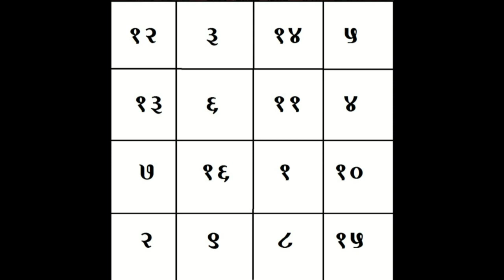यंत्र शक्ति - चौंतीसा यंत्र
शुक्लपक्ष के शुभ मुहूर्त व् शुभ होरा में वृष के चंद्रमा में यंत्र साधना करें. १०८ यंत्र अष्टगंध से अनार की कलम द्वारा लिखने से प्रेतबाधा दूर होती है.(यंत्र क्या होता है और ये कैसे काम करता है ये जानने के लिए कृपया देखें ये वीडियो